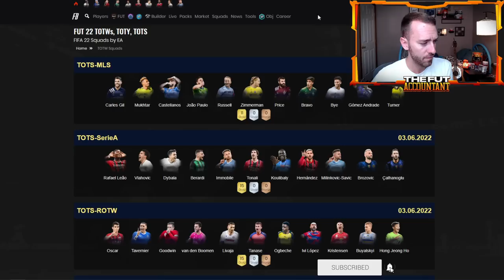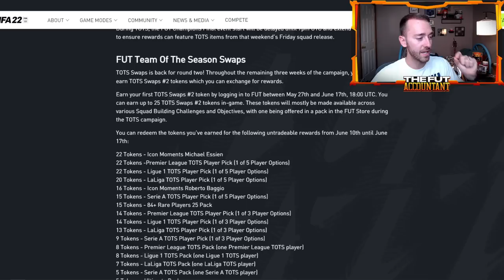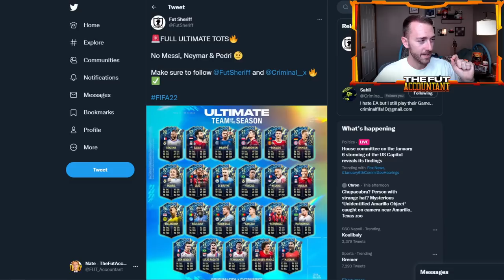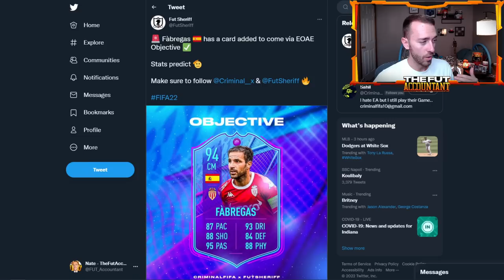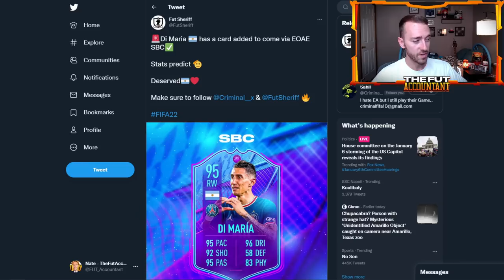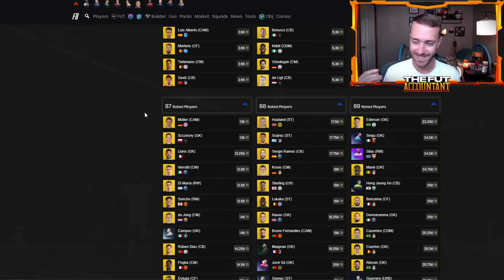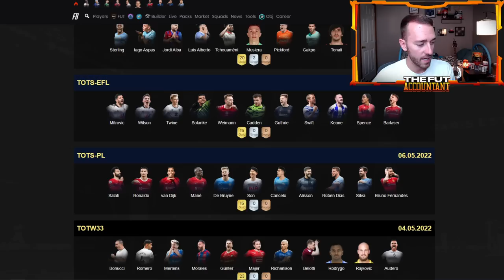ULTIMATE TOTS IS HERE! TOTS SWAPS 2 REWARDS TODAY! FIFA 22 Ultimate Team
Ultimate TOTS Is HERE!

TOTS Swaps 2 Rewards finally arrive and we talk all things content and market in FIFA 22 Ultimate Team on this HUGE Friday of  TOTS!